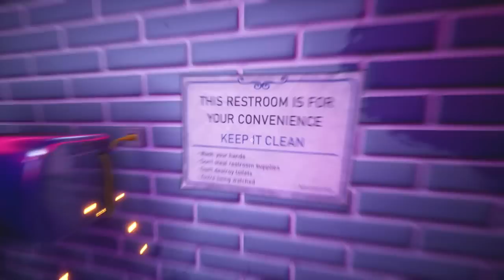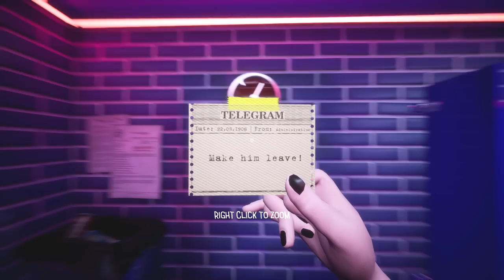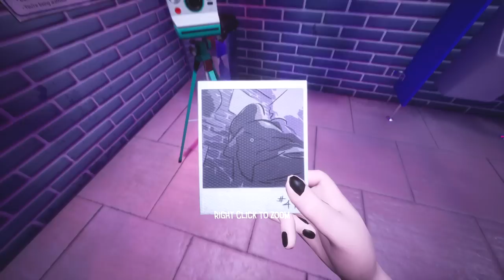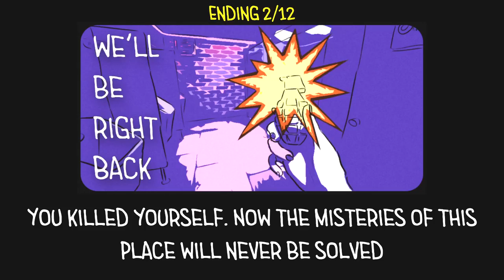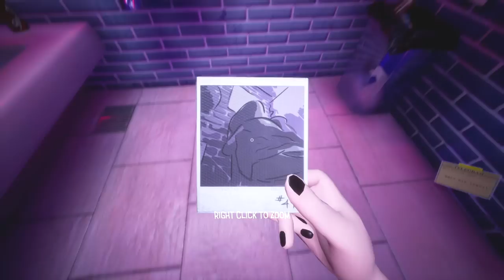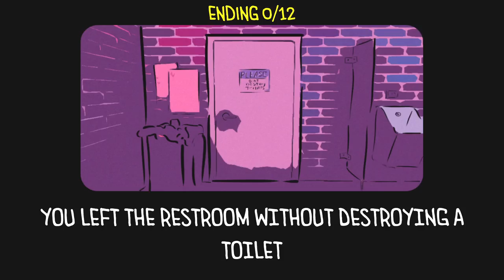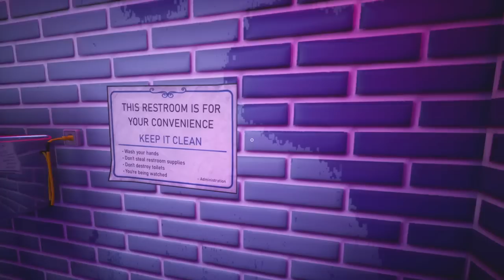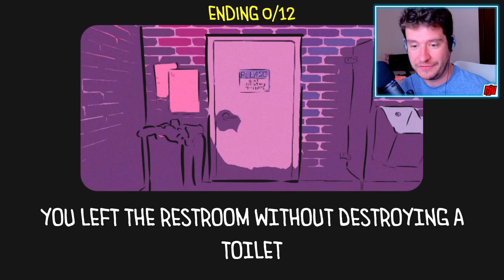Toilet Chronicles | All Endings | Indie Horror Game Demo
PC Gameplay. Full Game Walkthrough. 8 Endings. Finding himself stuck in a public restroom, a man has to get creative to escape.

POV: You're at a 2008 party and you need to use a bathroom.
You find yourself in a public restroom.

You explore the place and when you get inside of the empty cabin a guy next to your stall askes for some toilet paper.

After giving him what he wants, he slides you a note with the message: "DON'T LEAVE!".

When you get out of the cabin, you notice that the escape door is gone... Now you have to find out if that guy trapped you, or is he trapped with you..?

The game has:
Multiple endings
Strange dialogues
Outdated memes

In this game you can:
Make choices
Solve puzzles
Cry
Try to escape with your new partner or alone
Solve the mysteries of this place
Every choice you make gets you a different outcome.
This is the first part of the game, other parts will come as free DLCs.